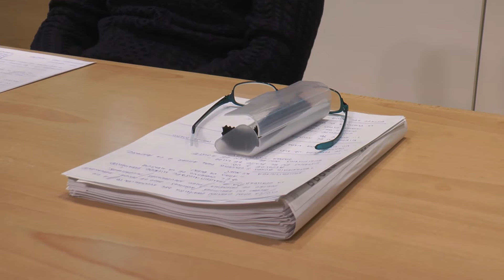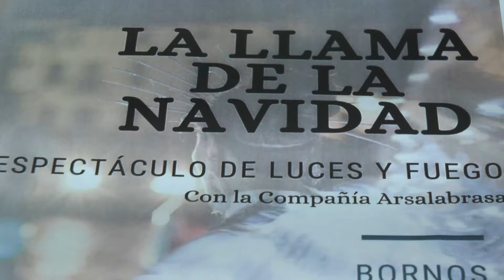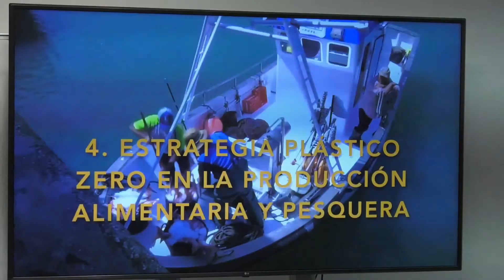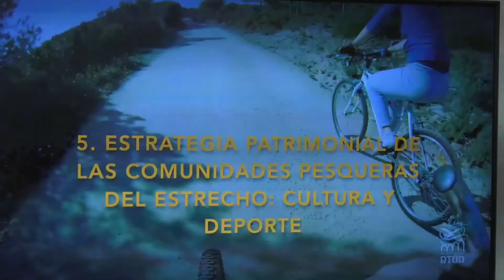NOTICIAS SIERRA DE CÁDIZ (28/12/21)